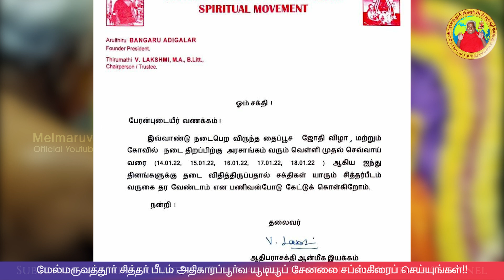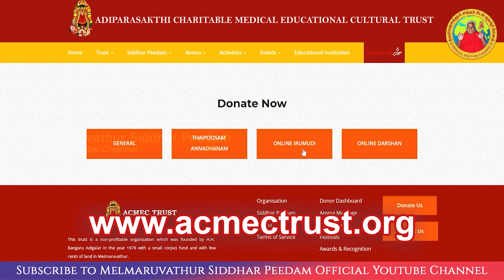தைப்பூச இருமுடி மற்றும் ஜோதி பற்றிய சுற்றறிக்கை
வெளிச்சம் சுடர் - 16